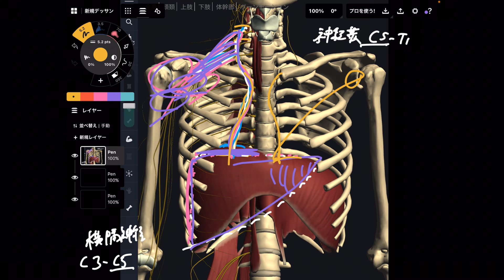肝臓と右肩の繋がりを解説してみた